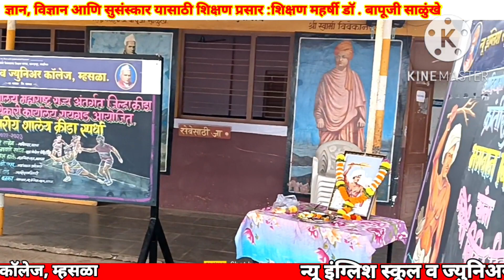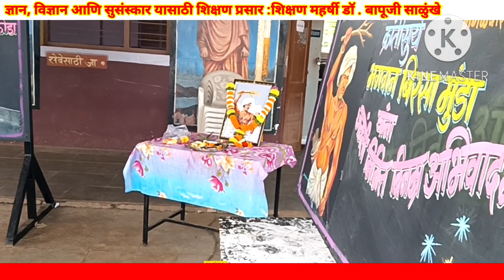बिरसा मुंडा जयंती birth anniversary of Birsa Munda